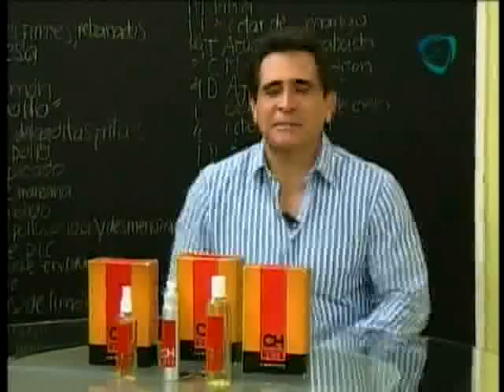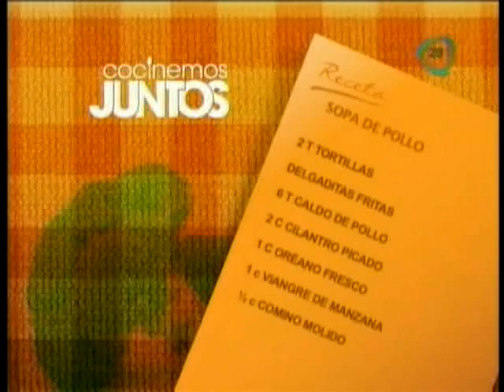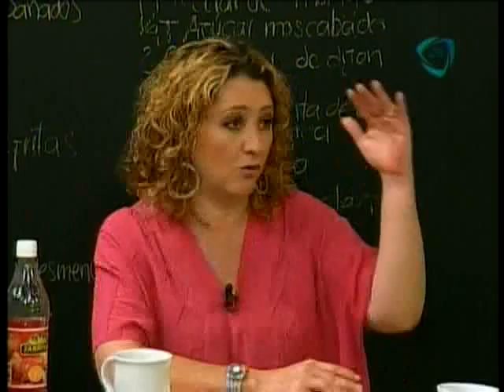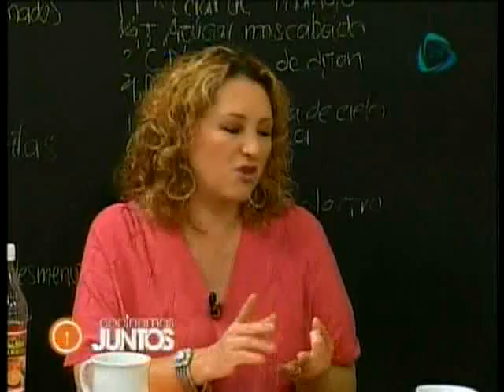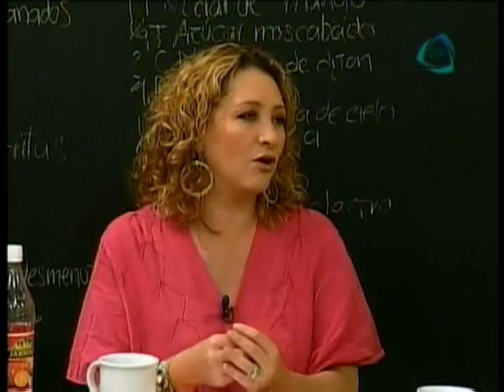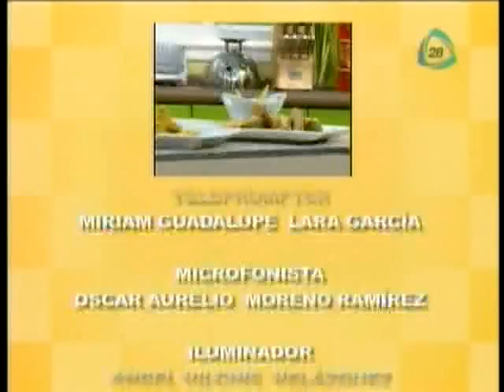Tacos de aguacate rebosado.-Sopa de pollo.-Chuletas de puerco en salsa de piña.-sopa de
Cocinemos Juntos 01/05/12 TACOS DE AGUACATE REBOSADOS .- SOPA DE POLLO.- CHULETAS DE PUERCO EN SALSA DE PIÑA .- ELSIE INV. GASTRONÓMICA .- SOPA DE GUIA .